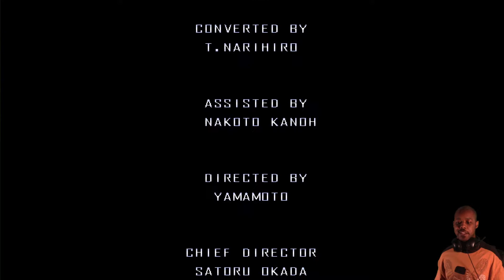Let's enhance this retro game! - Metroid HD Let's play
Hey! Why play a game with boring background in the game when we can make it look great and beautiful while collection everything in the end?

And you wanna download the emulator for the game, the link is in the description below:

HEY Y'ALL!!!